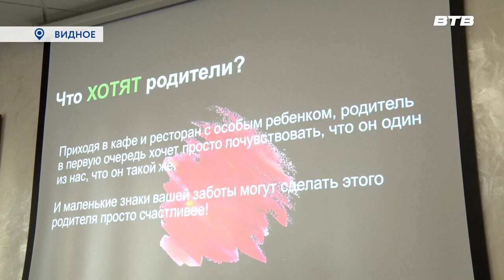ЗАДАЧА – ИЗМЕНИТЬ ОТНОШЕНИЕ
Экстренное совещание с участием предпринимателей и представителей общественных организаций провела заместитель главы администрации муниципалитета Татьяна Квасникова. Поводом стал вопиющий случай, который произошёл в одном из кафе Видного: ребёнку с особенностями развития и его маме было отказано в обслуживании. Собравшиеся обсудили, какие шаги необходимо предпринять, чтобы особенные дети и их родители не сталкивались с подобным отношением.